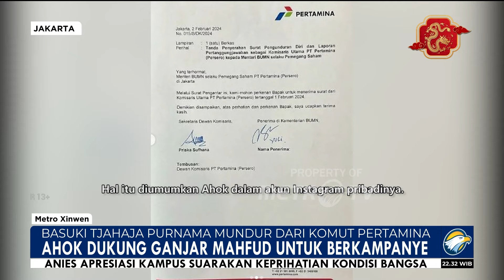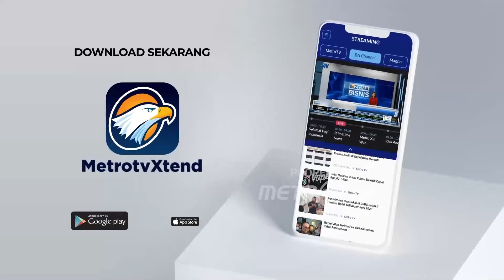Metro Xinwen - Basuki Tjahaja Purnama Mundur Dari Komut pertamina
MetroTV, Melalui unggahan di akun instagram pribadinya, Basuki Tjahaja Purnama alias Ahok hari ini mengumumkan mundur dari jabatannya sebagai Komisaris Utama (Komut) PT Pertamina. Ahok juga memamerkan surat pengunduran dirinya. Ahok menjelaskan, ia memilih mundur dari jabatan Komut Pertamina lantaran dirinya mendukung paslon nomor urut 3 Ganjar Pranowo-Mahfud Md sebagai Capres-Cawapres 2024, dan akan turun langsung berkampanye mendukung pasangan tersebut.